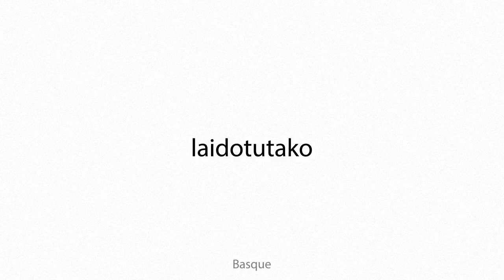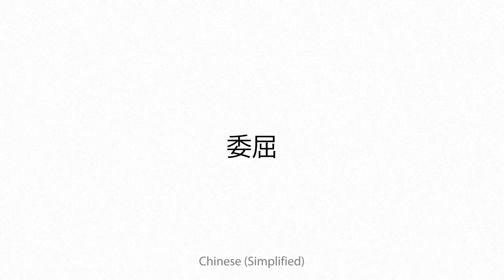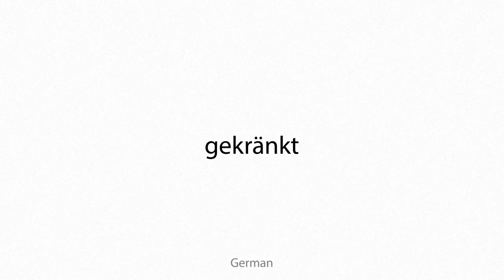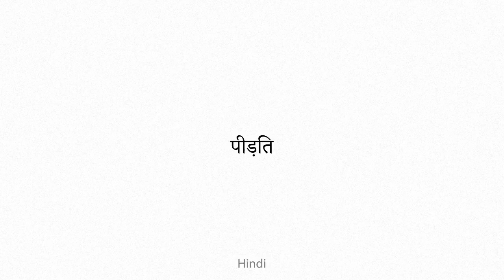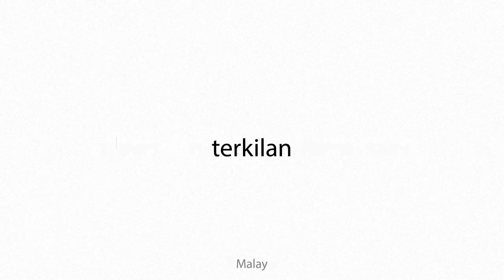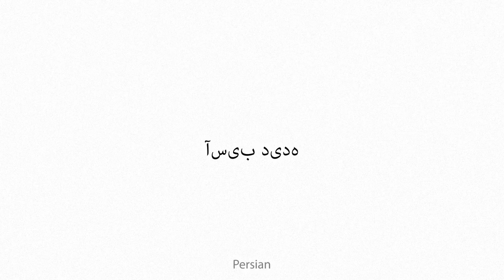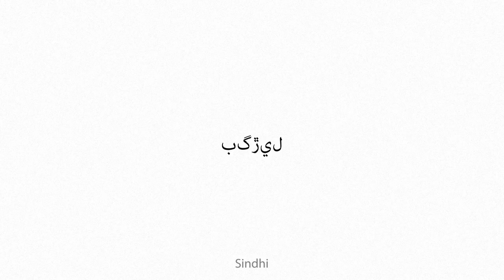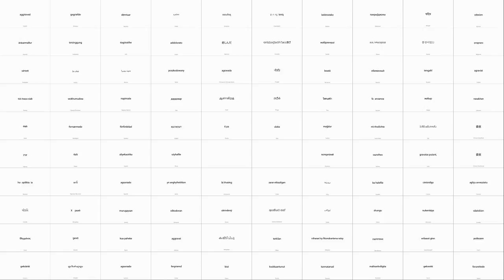aggrieved Multilingual Translation